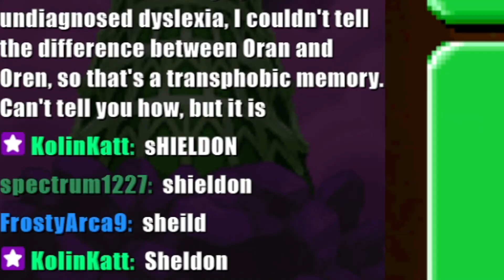Something's Different about Team Skull - PMD Explorers of the Spirit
I may have baited you a BIT with the thumbnail and title but trust me this episode is VERY fun and Team Skull is... well... just watch

Become a channel member or by clicking the "join" button above!